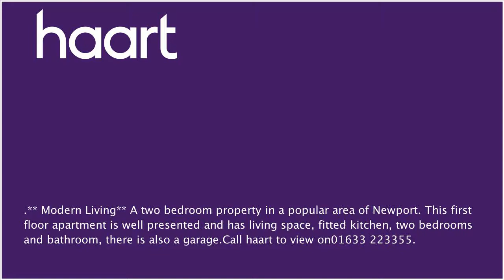Flat / Apartment to let in Newport City Centre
or contact Newport (Lettings) on 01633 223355

A two bedroom property in a popular area of Newport. This first floor apartment is well presented and has living space, fitted kitchen, two bedrooms and bathroom, there is also a garage. Call haart to view on 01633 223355.